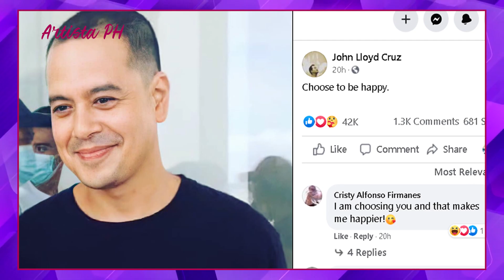🔴 LLOYDIE, MAY SAGOT SA RELASYONG ELLEN AT DEREK!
Mas lutang ngayon ang kaguwapuhan ni John Lloyd Cruz sa bago niyang haircut.
Maiksi na kasi ito na parang semi-kalbo, malayung-malayo sa dati niyang mahaba’t kulot-kulot na buhok.
Ibinahagi ng kanyang Facebook administrator ang larawan ni John Lloyd. Ang new look ng aktor ay bahagi ng ginagawa niyang pelikulang “Servando” na magdamag na sinu-shoot sa Sorsogon.
Sa direksyon ni Lav Diaz, kalakip ng solo picture ni Lloydie ang ilang litratong kuha sa behind the scenes.
May caption ang solo photo na, “Choose to be happy.”
Wari’y patungkol na rin ito sa kanya mismo lalo’t kumpirmado nang ang dating karelasyong si Ellen Adarna ay nakatagpo na ng bagong nobyo sa katauhan ni Derek Ramsay.
Puwede ring applicable ang naturang caption kay Ellen na hangad niyang maging masaya kahit wala na sila.
john lloyd cruz one more chance english full movie 2007,